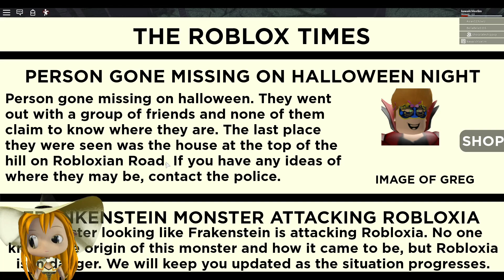🎃 Trick or Treat! (Story) No treat so we TRICKED! Loud Warning! | ROBLOX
🎃 Roblox Trick or Treat Gameplay! (Story) Trick or Treat! No treat so we TRICKED! Loud Warning!

-- Use these time point to skip to the section in the video:
0:02:03 On a truck? To go Trick or Treat somewhere!
0:03:46 Nobody wants to give me CANDY! WHY!
0:05:40 Finally somebody gave me candy!
0:08:01 Should we Trick the house person for not giving us candy?
0:09:57 Acid Rain!
0:11:01 We are trapped in the basement!
0:12:01 Chocolate found something!
0:12:40 Obby!
0:13:58 Old man owner of the house! Only one path is right! WHICH ONE?
0:15:22 A player is randomly chosen to participate in an experiment! WILL SHE SAY YES?
0:16:15 They took Greg instead!

-- About Trick or Treat
🎃 Welcome to Trick or Treat! Go on a trip with 3-10 people to Robloxian Road! You have a great time and get a lot of candy! However, you decide to visit the creepy house at the top of the hill...
☠️ WARNING: This game could be SPOOKY
⛺ Inspired by SamsonXVI's game "Camping".

Roblox Trick or Treat Created 10/18/2019, Updated 10/19/2019, Max Players 31, Genre All. (Online Multiplayer Game, Trick or Treat, Story)

-- Yesterday Gamelog
Roblox Saber Simulator Gameplay! 25 WORKING CODES! KILLING THE PUMPKIN BOSS!
Roblox Royale High Halloween Event Gameplay! 2 Homestores - ROCK$TAR & JinxyJill's Homestore for Diamonds! Candy Locations!

Roblox Trick or Treat Gameplay / Chloe Lim October 2019 Gamelog / TrickorTreat / RobloxStory /